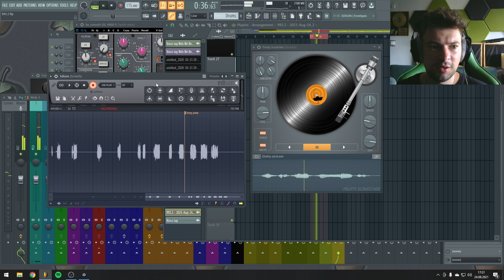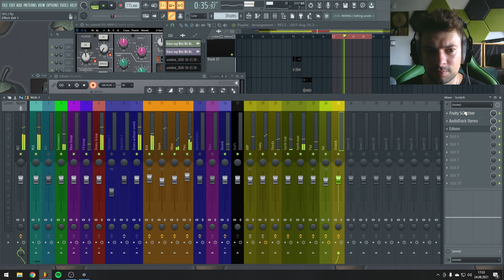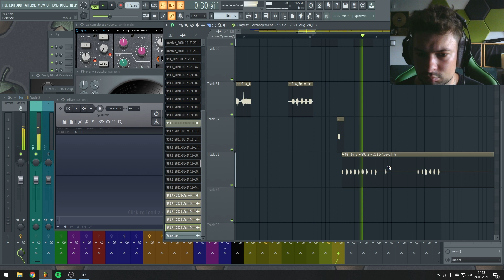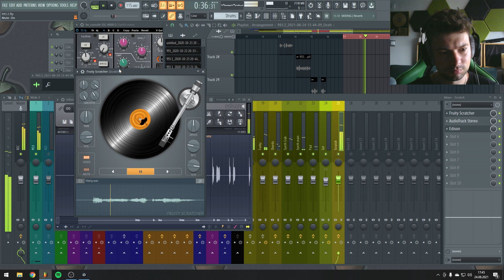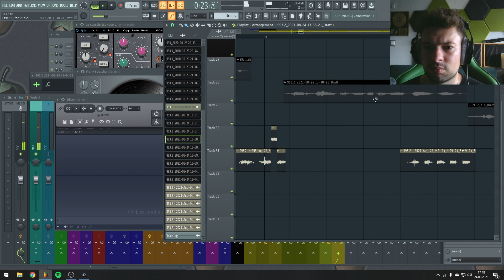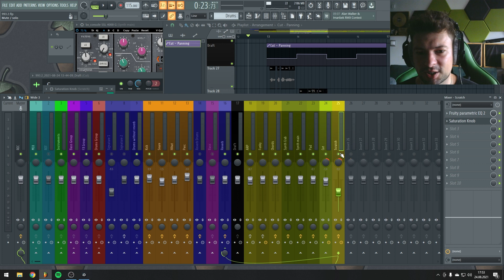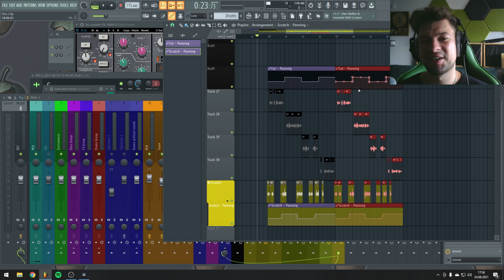Cuty do utworu hip hop w FL Studio 20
W filmie pokazuję praktyczny przykład, jak zrobić cuty do utworu hip-hop w FL Studio 20.

- tu możesz kupić moje bity oraz inne usługi muzyczne

Napisz do nas również na mediach społecznościowych!

Muzyka:
California by Soyb & Amine Maxwell

🎵 Track Info:

Title: California by Soyb & Amine Maxwell

Timestamps:W odcinku ujawniam niesamowity sekret trzymany w tajemnicy przez najlepiej zarabiających beatmakerów.

Timestamps: